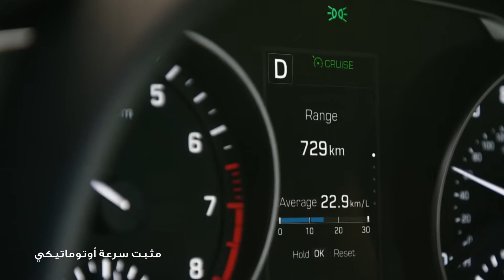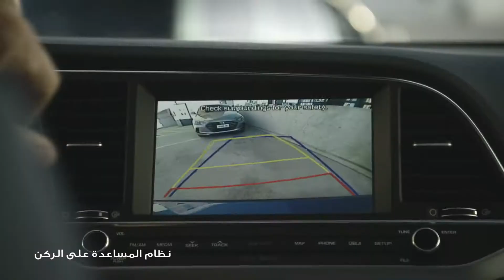هيونداي تمتَّع بالثقة عند قيادة سيارة إلنترا البحرين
النترا الجديدة غاية في الاناقة والعصرية